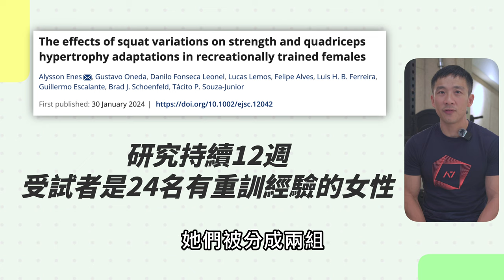後背槓深蹲必練嗎？效果真的比其他深蹲好？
【野獸專科改名囉！日安專科 十倍濃縮瑪卡】